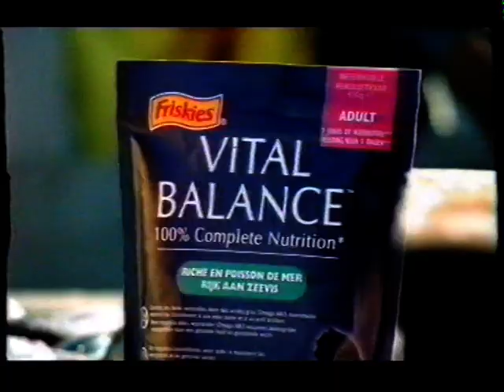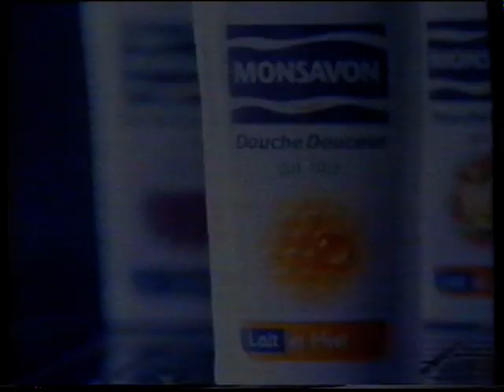TF1 - Juillet 2000 - Séquence Pt3